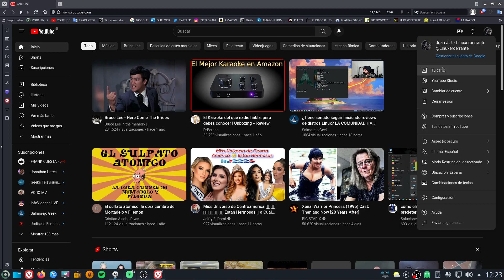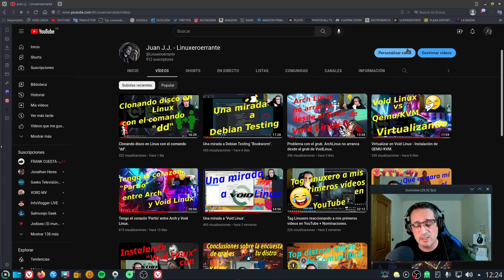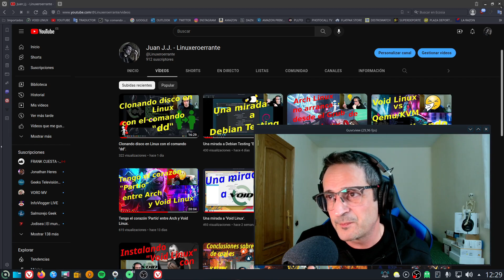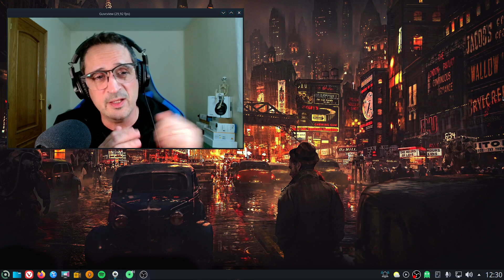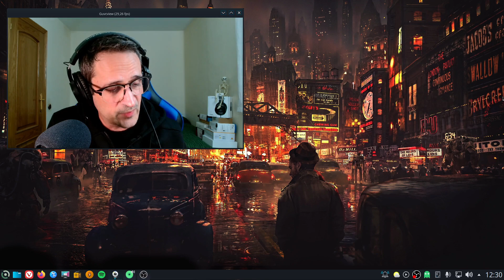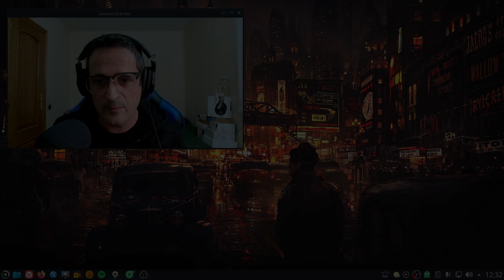Revisiones de distribuciones y demás cambios en el canal.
En este vídeo comento brevemente algunos pequeños cambios en mi canal de YouTube para este año que acabamos de entrar 2023.

Material utilizado:
- Webcam Logitech C920s PRO HD
- Monitor Philips 226E 22" 1920x1080
- Mesa mezclas Yamaha AG03 MK2
- Micrófono Behringer SB 78A